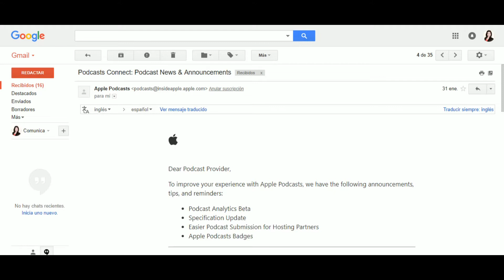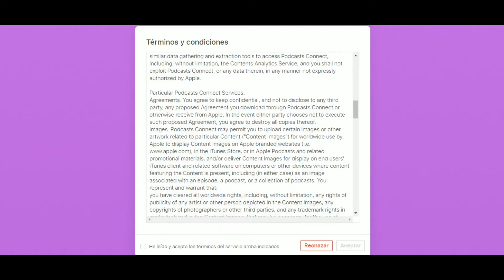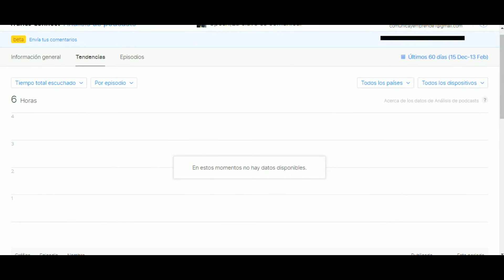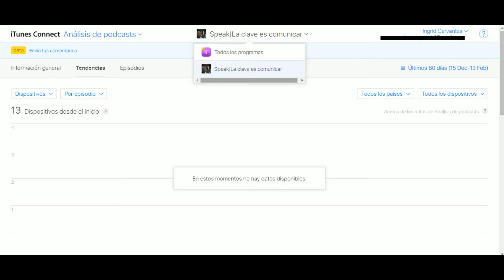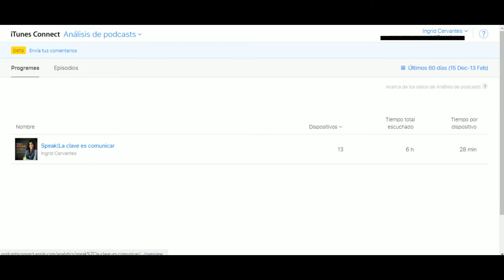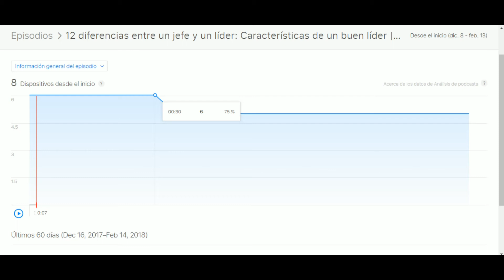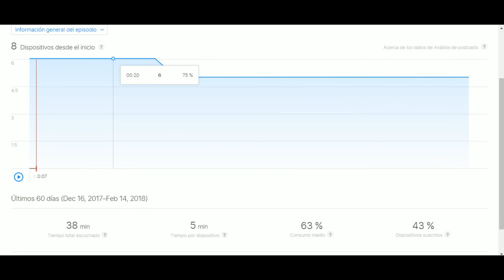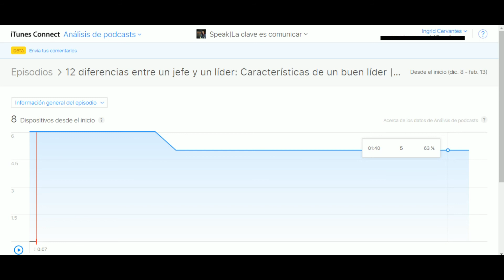Todo sobre iTunes Connect Podcast Analytics Buenas Noticias para Podcasters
Conoce los detalles del nuevo servicio de analítica de iTunes para podcast. | Tutorial 💡

Probamos la versión Beta.

Conoce cómo este servicio ofrecerá más  información sobre su consumo y hábitos de la audiencia.

Yo le confío mi amada casa virtual a WebEmpresa; ¿Y tú? Cotiza, compara opciones y elige la mejor para tu hogar en la web.